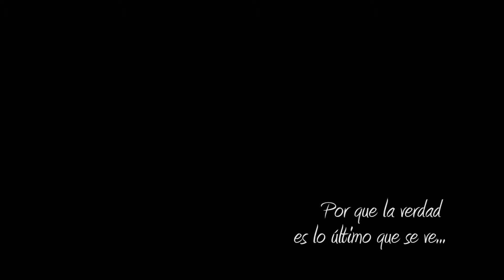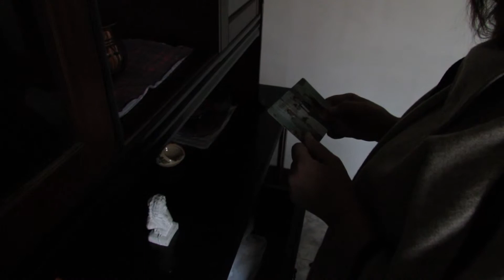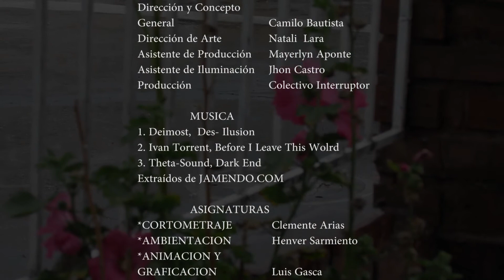REFLEJOS Colectivo Interruptor medios audiovisuales 2013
Agradeciendo la participación de Paola Contreras, Tais Diaz y Gabriel Abella en la actuación, a Mayerlin Aponte, Jhon Santanilla y Nataly Lara en la parte de producción, y  a los extras Rosalba Molano, Claudia Molano, Mateo Abella, Sebastian Lugo, Daniel Alzate y Lenin Buitrago.